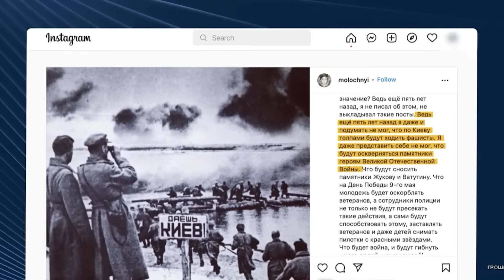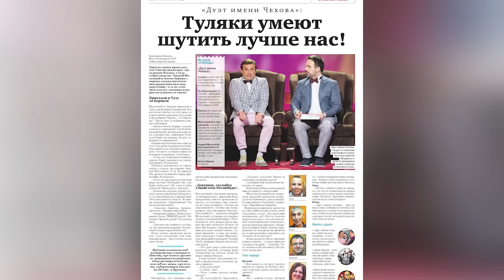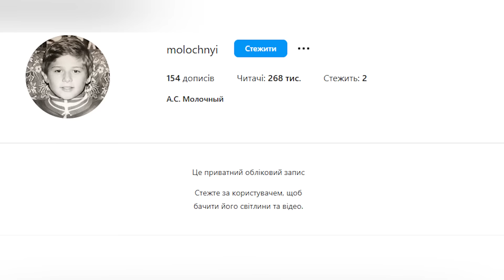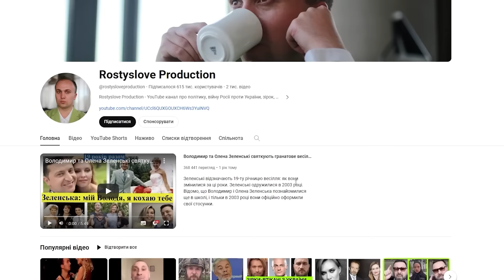Як друг Сергія Притули зрадив Україну і підставив його! Історія манкурта Андрія Молочного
Прихильник Путіна, любитель кремлівської пропаганди та зрадник країни. В минулому друг та партнер Серія Притули, комік скетч-шоу "Файна Юкрайна", а тепер затятий ворог. Мова йде про Андрія Молочного, який переїхав до Москви.
Чим зараз займається український комік у росії, що говорить про війну та путіна. Та якої думки про Андрія Молочного його колишній партнер Сергій Притула – дізнаєтеся далі у відео.